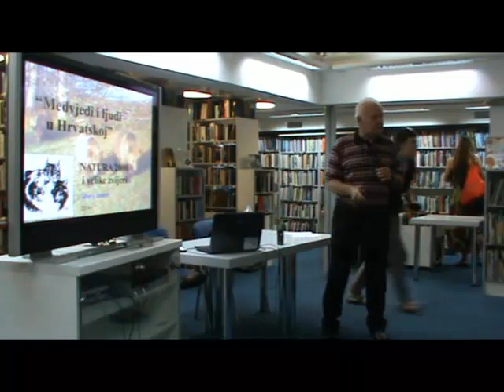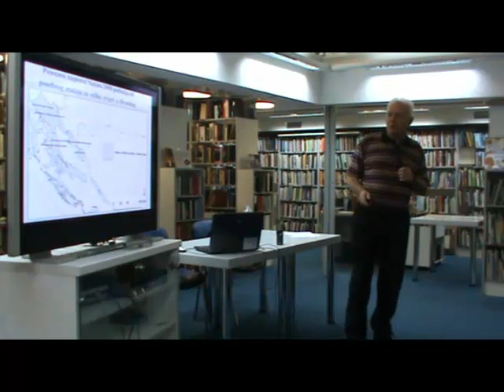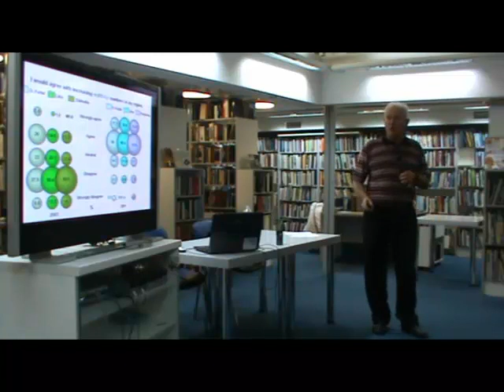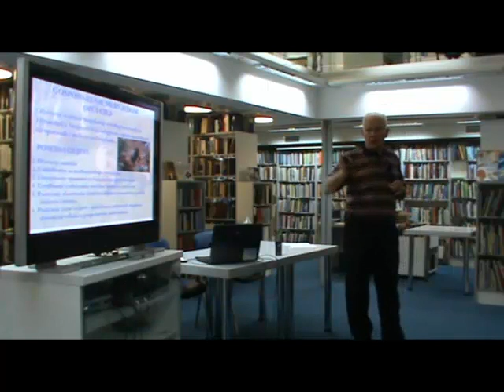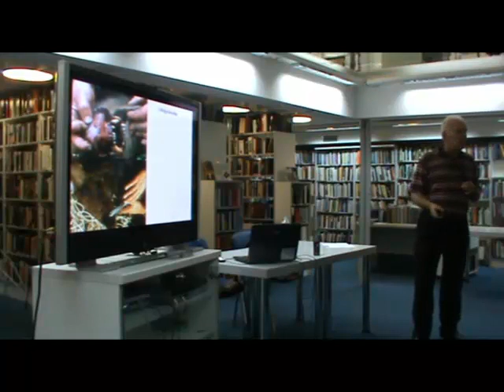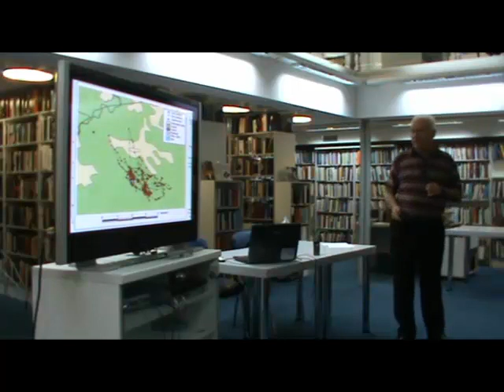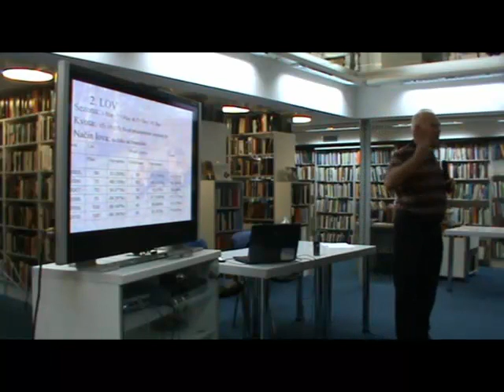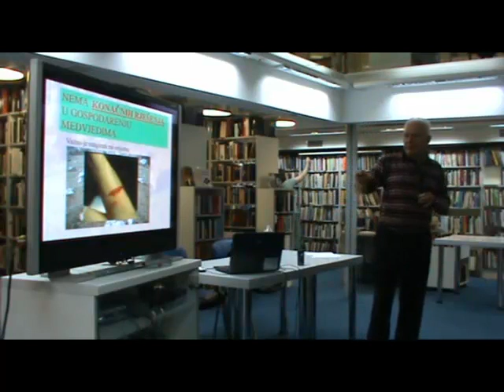PRIRODA UŽIVO 16: Đuro Huber, Medvjedi i ljudi u Hrvatskoj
16. Priroda uživo, Knjižnica i čitaonica Bogdana Ogrizovića, Zagreb, 3. srpnja 2014.

Medvjedi i ljudi u Hrvatskoj

SAŽETAK
Velike zvijeri poput smeđeg medvjeda (Ursus arctos) mogu opstati u nastanjenom krajobrazu jedino ako lokalno stanovništvo prihvaća njihovu prisutnost. Odlučujući činitelj prihvaćanja je omjer pozitivnih i negativnih učinaka izazvanih obitavanjem medvjeda u nekom kraju. Na to najviše utječe pažljivo organizirano i u potpunosti primijenjeno gospodarenje medvjedom. Zaštita i dugoročni opstanak populacije medvjeda neosporiva je strategija u Hrvatskoj. Ekipa za velike zvijeri sa Zavoda za biologiju Veterinarskog fakulteta Sveučilišta u Zagrebu istražuje medvjede u Hrvatskoj još od 1981. Iz podataka prikupljenih tim istraživanjima donose se bitne odluke u gospodarenju medvjedom. Populacija medvjeda u Hrvatskoj kontinuirano raste od 1950-tih, kada ih je bilo manje od 100, do današnjih oko 1000 jedinki što je blizu kapaciteta staništa. Valja razlikovati "ekološki kapacitet" (koji određuje sama populacija kad se stabilizira oko punog kapaciteta staništa) od "socijalnog kapaciteta" (koji određuju ljudi brojem koji su spremni podnositi). Socijalni kapacitet je redovito niži od ekološkog. Boljim gospodarenjem ta se razlika smanjuje ili posve nestaje, što je u slučaju medvjeda u Hrvatskoj zamalo postignuto te predstavlja pozitivan primjer za Europu i svijet.

O PREDAVAČU
Đuro Huber redoviti je profesor Veterinarskog fakulteta Sveučilišta u Zagrebu. Rad u Zavodu za biologiju Veterinarskog fakulteta započeo je nakon diplomiranja na tom fakultetu. Na Veterinarskom fakultetu je 1979. godine doktorirao, a 2013. godine stekao trajno zvanje redovitog profesora. Kao Fulbrightov stipendist bio na usavršavanju o biologiji i patologiji divljih životinja na Colorado State University. Sudjeluje u cjelokupnoj nastavi kolegija "Biologija" na Veterinarskom fakultetu, vodi dva izborna predmeta, jedan poslijediplomski kolegij te jedan na Veleučilištu u Karlovcu. Od 1981. do danas vodi istraživanje populacije medvjeda, vuka i risa Hrvatskoj. Vodio je i međunarodne projekte National Geographic Society, U.S.-Croatian science technology program, Bernd Thies Foundation, International Bear Association, LIFE Vuk, LIFE COEX, DinaRis, FP7 HUNT. Objavio je ukupno 443 bibliografskih jedinica: od toga 117 znanstvenih djela (35 u CC-časopisima), 156 stručnih i znanstveno-popularizacijskih te 170 sažetaka priopćenja sa znanstvenih skupova. Vodio 28 studentskih znanstvenih djela nagrađenih rektorovom nagradom, 30 diplomskih, 3 magistarska i 3 doktorska rada. Član je većeg broja domaćih i međunarodnih profesionalnih organizacija te njihovih izbornih tijela.